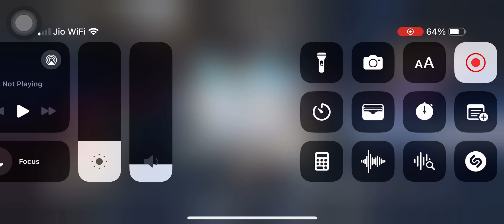BGMI GP 19/5/24